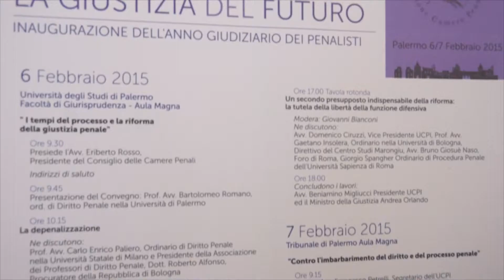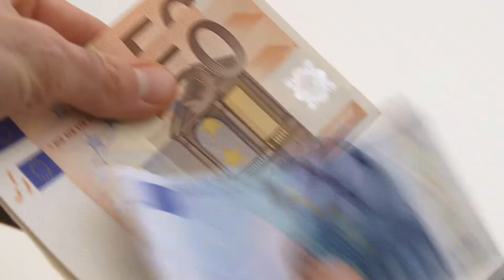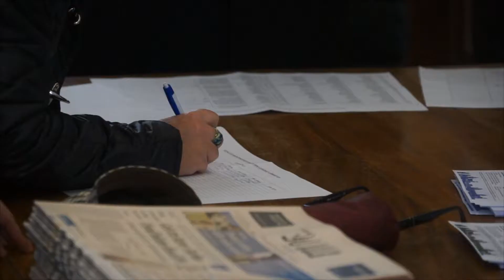Inaugurato l'anno giudiziario dell'avvocatura penale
Un'occasione di confronto tra le più autorevoli e influenti personalità all'opera nella macchina della giustizia italiana per approntare e presentare proposte di riforma per una giustizia penale ancora insufficiente nell'assicurare ai cittadini un giusto processo. Molti i temi affrontati nel corso della prima giornata dell'inaugurazione dell'anno giudiziario dei penalisti.